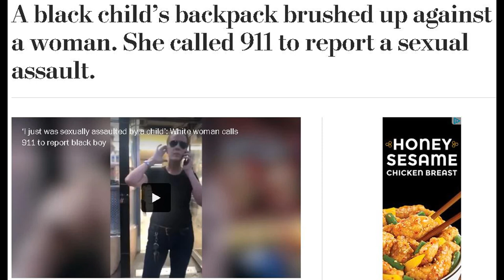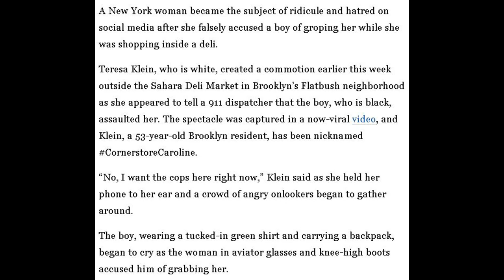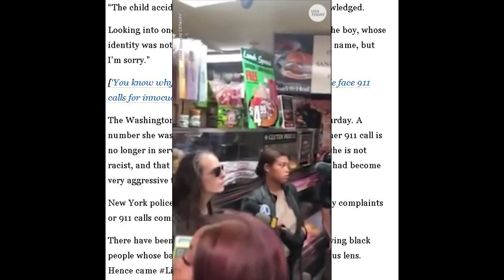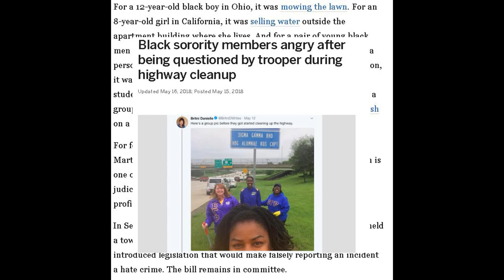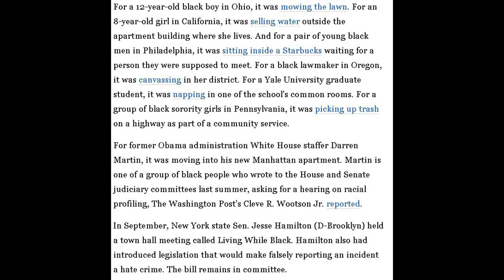Black Child “Sexually Assaults” 53-Year-Old White Woman Teresa Klein aka Corner Store Caroline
Little boy sexually assaulting a 53-year-old woman. I guess this kid is Brett Kavanaugh. What a joke.

If this young man was older (even in his teens) and there was no video evidence, this would have gone down completely different. False claims of sexual assault need to stop. This is just another example of false sexual assault allegations being handed out like candy. I shutter to think what kind of narrative would have evolved had this incident not been caught on film to prove the young man’s innocence. The footage from the aftermath of this incident sparked by crazed Brooklyn resident Teresa Klein, is just the latest in the string of racial prejudice lately as well.

Not only that, but this also highlights the concern many have when confronted with allegations of sexual assault. The colloquial definition of sexual assault and rape is now so broad, and so commonly misattributed, that it’s because of women like Ms. Klein of Brooklyn the MeToo movement’s integrity is constantly questioned. All sexual assault survivors, especially you women out there, need to step up and push back against people like Teresa Klein. Klein, and women like her, do severe injustice to real sexual assault victims and survivors. Period.

53 Year Old Woman Intentionally Falsely Accuses Child Of Sexual Assault

Song(s): Destination_Unknown  Artist(s): Ugonna Onyekwe